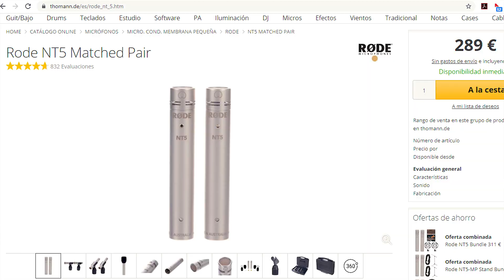👀𝐒𝐭𝐞𝐫𝐞𝐨 𝐦𝐢𝐜 𝐓𝐞𝐜𝐡𝐧𝐢𝐪𝐮𝐞𝐬✔ NON Matched Pair of RODE NT5 🤔HUGE DIFFERENCE! with𝐀𝐃𝐀𝐌 𝐇𝐀𝐋𝐋 𝐒𝐝𝐦𝐬𝐛 𝟏𝟗𝟎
Here I'm comparing my two Rode NT5 using my new stereo bar from Adam hall with different techniques of stereo recording. I noticed that those mic sound really different and I'm not sure if there's another video speaking about this issue. Cheers!

USA
Rode NT5 Matched Pair
Stereo bar
UK
Stereo bar
ESP
Barra estéreo

Time Stamps

00:00 Intro
00:07 Adam Hall sdmsb 190 stereo bar was a christmas present. All metal and only 7 bucks
00:35 Those Rode NT5 aren't a matched pair but I dont own 2 same mic's
01:56 Future Javi notice that non glossy finish sounds lower
02:32 Check the difference between both mics
03:17 I only paid 150 bucks for this non paired matched pair
03:57 First setting "ORTFish"
05:05 fast forward
05:14 Second Setting X-Y
06:15 Fast forward
06:23 Third Setting 3 XY coincident
07:14 Fast forward
07:27 Position 4 "NOSish" this one sound pretty awesome